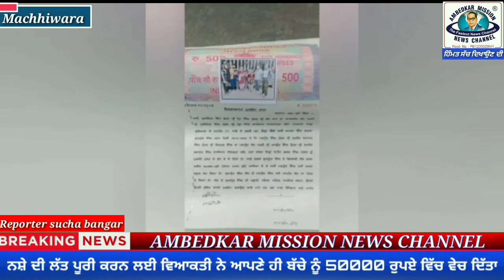ਨਸ਼ੇ ਦੀ ਲੱਤ ਪੂਰੀ ਕਰਨ ਪਿਓ ਨੇ ਆਪਣੇ ਹੀ ਬੱਚੇ ਨੂੰ 50000 ਰੁਪਏ ਵਿੱਚ ਵੇਚ ਦਿੱਤਾ